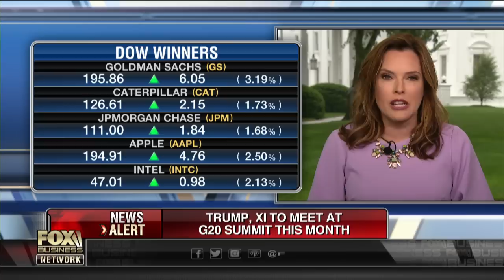Mexico is doing more for the border than Congress is: Mercedes Schlapp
White House Director of Strategic Communications Mercedes Schlapp on the U.S.-China trade dispute and the crisis at the southern border.